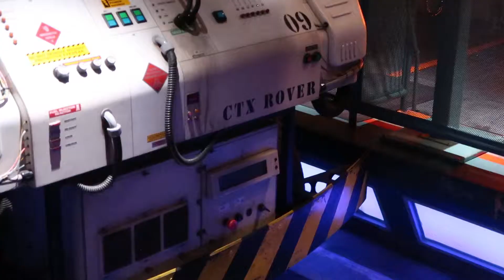Disney Duo (Episode 4): Top 3 Rides at Animal Kingdom!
Join our General Jimmy and our community manager (his sister) Katie as they discuss their Top 3 Favorite Rides at Walt Disney World's Animal Kingdom. What are yours? Leave them in the comments below!  The more the merrier! Thanks for stopping by and remember to Adapt & Overcome!

Links:
Twitter: @JimmyGood013 or @GoCritical and @katiebronson48